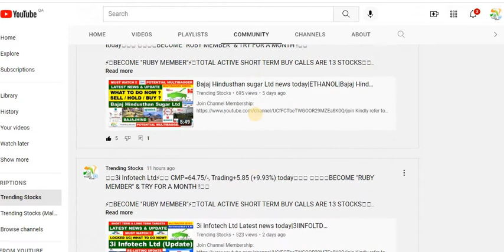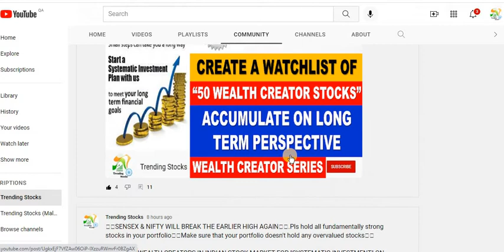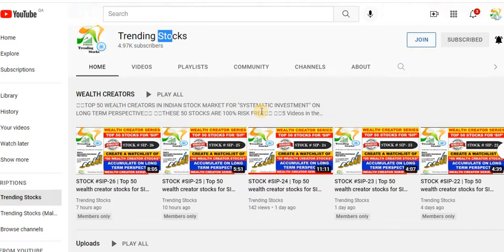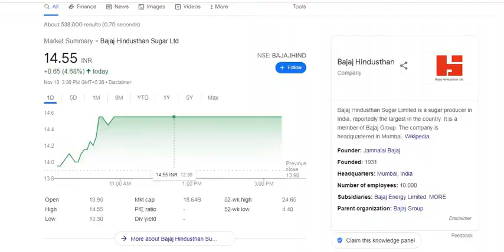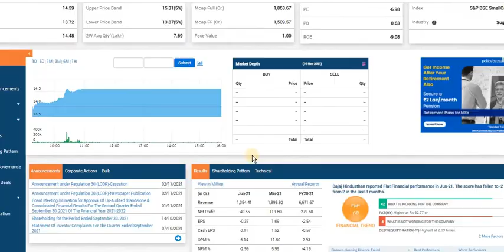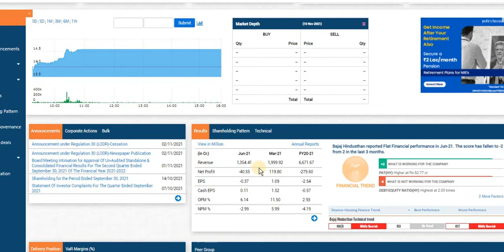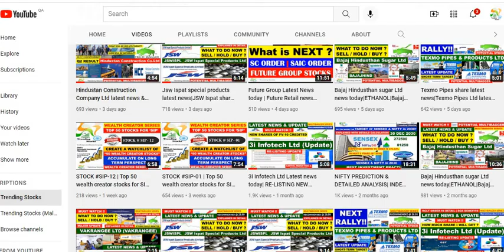Bajaj Hindusthan sugar Ltd news today|ETHANOL|Bajaj Hind Sugar|BajajHind Sugar target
Join Channel Membership:
Kindly refer to the channel membership options for the exclusive services like priority reply, Multibagger recommendations, Exclusive community post updates such as short term strategies like exit, accumulation or profit booking, etc..
Bajaj Hindusthan Sugar Limited is a sugar producer in India, reportedly the largest in the country. It is a member of Bajaj Group. The company is headquartered in Mumbai.
Bajaj Hindusthan Sugar Ltd latest news today|Bajaj Hindusthan news & target|BajajHind share News|Multibagger stocks 2021
The site selected for the first plant was at Gola Gokarannath in district Lakhimpur Kheri in the Terai region of Uttar Pradesh (UP), an area rich in sugar cane.Another sugar plant with a cane crushing capacity of 1400 TCD was set up in 1972 at Palia Kalan, a large cane supplying centre about 70 kilometres from Gola Gokarannath.
Asia’s number 1 and world’s number 4 integrated sugar company
Kushagra Bajaj is the Chairman and Managing Director of Bajaj Hindusthan Ltd.
Bajaj Hindusthan Sugar Ltd
Bajaj Hindusthan Sugar Limited
Bajaj Hindusthan
Bajaj Hindusthan company
Bajaj Group
BAJAJHIND
BHSL
Molasses is the only by-product obtained in the preparation of sugar through repeated crystallization. The yield of molasses per ton of sugarcane varies in the range of 4.5% to 5%. Molasses is mainly used for the manufacture of alcohol, yeast and cattle feed. Alcohol in turn is used to produce ethanol, rectified spirit, potable liquor and downstream value added chemicals such as acetone, acetic acid, butanol, acetic an-hydride, MEG etc.
Bajaj Hindusthan Sugar Ltd share price target and fundamental analysis
Bajaj Hindusthan Sugar Limited share price target and fundamental analysis
Bajaj Hindusthan share price target and fundamental analysis
Bajaj Hindusthan company share price target and fundamental analysis
Bajaj Hindusthan Sugar Share Price - Buy or Invest Bajaj Hindusthan Sugar
Bajaj Hindusthan Sugar Share Price History - Check out Bajaj Hindusthan Sugar Ltd share/stock price history.
Bajaj Hindusthan Stock.
Bajaj Hindustha Share Price
Bajaj Hindustha Stock Price
Bajaj Hindusthan Sugar Ltd. Stock/Share prices
Bajajhind latest news
Bajajhind announcements
Bajajhind financial results
Bajajhind shareholding
Bajaj Hindusthan Su share price
Bajaj Hindusthan Su stock price news and analysis
Bajaj Hindusthan Sugar Target Share Price
Bajaj Hindusthan Sugar Ltd Stock Price
renuka sugar share price
bajaj hindustan share price target 2021
dwarikesh sugar share price
bajaj hindustan share price forecast
expert view on bajaj hindustan
why bajaj hindustan share price falling
bajaj hindustan future
triveni sugar share price
Bajaj Hindusthan Sugar Ltd. (BHSL), a part of the 'Bajaj Group', is India's Number One sugar and ethanol manufacturing company, headquartered at Mumbai (Maharashtra), India.
The Company has fourteen sugar plants, which are all located in the northern Indian state of Uttar Pradesh (UP): Golagokarannath, PaliaKalan and Khambarkhera (district LakhimpurKheri), Barkhera (district Pilibhit), Kinauni (district Meerut), Gangnauli (district Saharanpur).
BHSL is also one of the largest ethanol producer. It is the pioneer of India's fuel ethanol program and is currently producing 38 million liters of ethanol in a year.
Multibagger stocks
Trending Stocks
Trending Stocks
Stock Market News
Stock Market